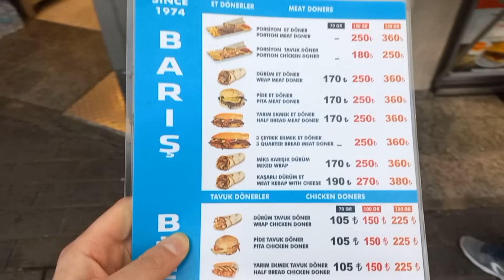اجواء العيد في تركيا اسطنبول 2024 | الفاتح امينونو تقسيم بيازيد - اسعار الأكل والحلويات بالعيد؟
جولة في اجمل وافضل المناطق السياحية في تركيا اسطنبول
بالعيد رخ نتعرف على اجواء العيد في تركيا بجميع المناطق السياحية في اسطنبول مثل منطقة الفاتح وشارع مالطا ومنطقة لاللي ومنطقة بيازيد ومنطقة تقسيم ومنطقة امينونو
السياحية وتعرفنا على اسعار الاكل والحلويات في مطاعم تركيا اسطنبول
وكنا في زيارة الى مطاعم اسطنبول المشهورة وقيمنا الاكل والحلويات في جميع الأماكن السياحية
وتعرفنا على حالة الطقس وأجواء اسطنبول اليوم
عيد الفطر في تركيا اسطنبول

اجواء عيد الفطر في تركيا
اسعار الاكل والحلويات في تركيا اسطنبول
اكلات العيد
سوق محمود باشا في اسطنبول
هل الوقت مناسب للسياحة في اسطنبول
 اسعار الدولار في تركيا
التسوق في اسطنبول تركيا
تكلفة السياحة لشخصين في اسطنبول
 این تأكل في اسطنبول
 مطاعم اسطنبول الرخيصة
 ارخص اسواق اسطنبول
ارخص مول في اسطنبول
تحضيرات العيد في تركيا
اسعار الفنادق في اسطنبول حالياً
اجواء عيد الفطر في اسطنبول تركيا 2024
اجواء العيد في تركيا 2024
سوق بيازيد
سوق مالطا
الفاتح في اسطنبول
امينونو في اسطنبول
لاللي في اسطنبول
اسواق رخيصة في اسطنبول
تقسيم شارع الاستقلال
 تجهيزات العيد في اسطنبول
اجمل مول في اسطنبول
 ارخص اسواق اسطنبول الشعبية
 اسعار الحلويات في اسطنبول
 ارخص بازارات اسطنبول
مطاعم السلطان احمد في اسطنبول
 السياحة في طرابزون تركيا
اجمل الأماكن السياحية في اسطنبول
اسواق امينونو المخفية
اسعار الملابس في اسطنبول تركيا
اجواء العيد في اسطنبول الفاتح
الاجواء في اسطنبول حالياً
 شارع الاستقلال في اسطنبول
شارع مالطا في اسطنبول
الأسواق العربية في اسطنبول الفاتح
 السوق المصري في اسطنبول
اسواق اسطنبول اليوم
 السياحة في اسطنبول تركيا 2024
 اسعار الاكل في اسطنبول حالياً
اجمل حدائق اسطنبول
 افضل مدينة ملاهي في اسطنبول
اجواء العيد
العاب ترفيهية
اماكن ترفيهية في اسطنبول
اكلات العيد 2024
تكلفة السياحة في اسطنبول
هل اسطنبول غالية ام رخيصة ؟
 السياحة في تركيا
 مطاعم العربية في اسطنبول الفاتح
حلويات العيد
ضيافة العيد
كعك العيد

best iftar vlog

istanbul ramadan 2024

istanbul 2024

turkey vlog 2024

best restaurants in istanbul

thrift with me 2024

turkey street food vlog

iftar street food

ramadan vlog turkey

best things to do in istanbul turkey 2023

wyndham istanbul old city

shopping in turkey for clothes

trying mediterranean food

mediterranean street food

mediterranean food tour

mediterranean food mukbang

istanbul 2024